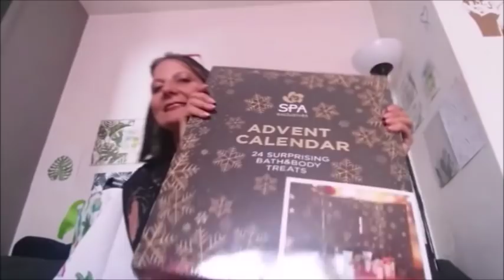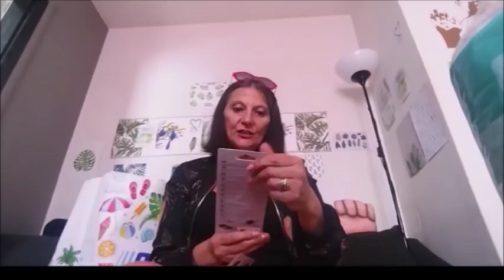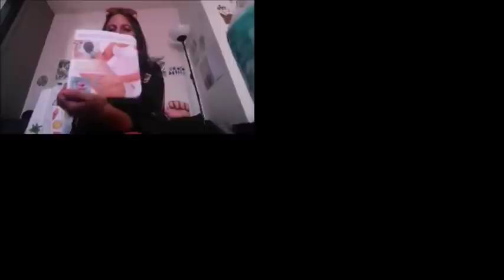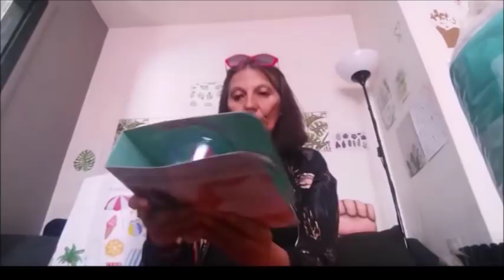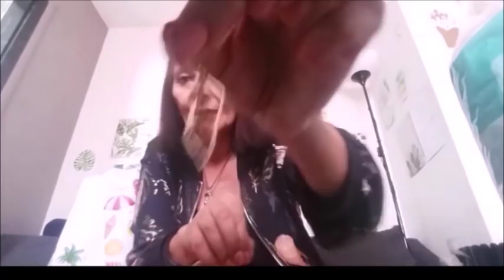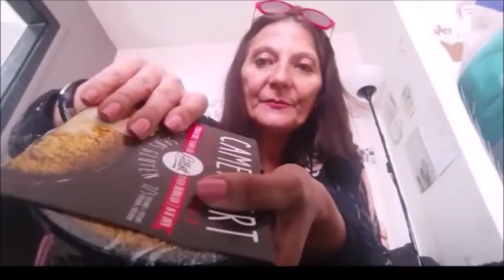Haul action une super decouverte septembre 2018 j'ai un peu craqué.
Haul action une super decouverte septembre 2018 j'ai un peu craqué.mdr  j'ai trouvé des nouveautés dites moi si c'est du  deja vu en commentaire🔔N'oublie pas d'actionner la petite 🔔pour voir mes prochaines vidéos🔔